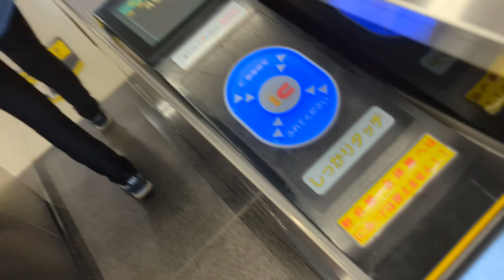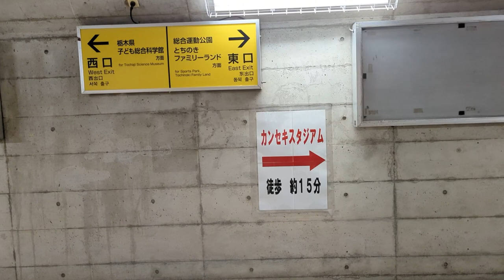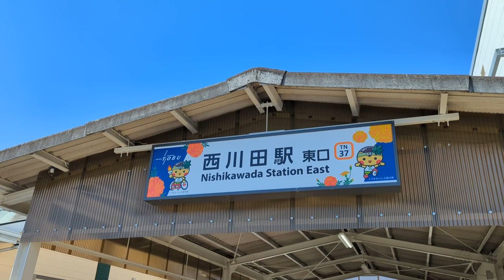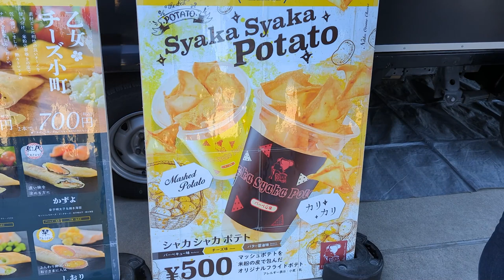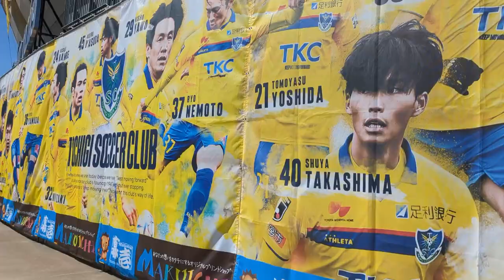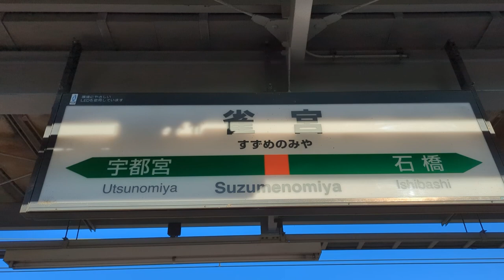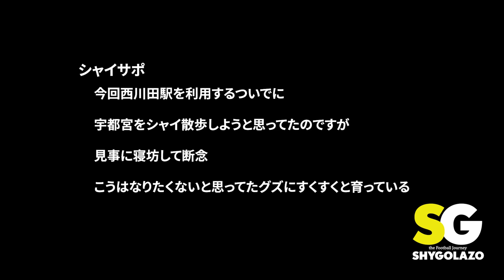VLOG#111 栃木SC VS 大宮アルディージャ J2第5節 2023/3/19 カンセキスタジアムとちぎ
2023年3月19日

栃木SC　VS　大宮アルディージャ

2019年の奇跡の残留以来、カンセキスタジアム初の勝利の県民の歌

今年は沢山聞けることを願っています

Instagram.com/shygolazo